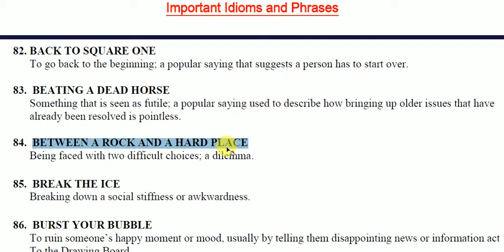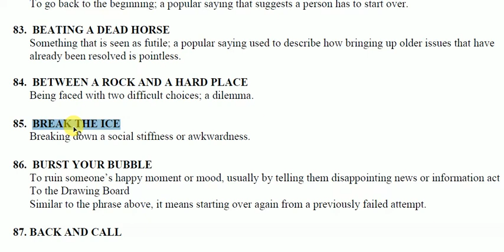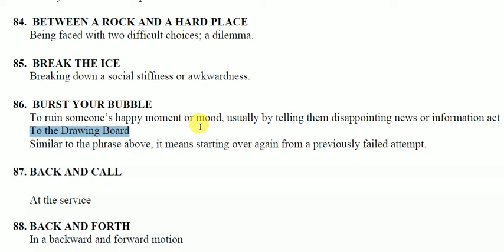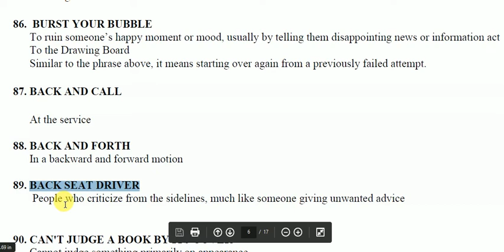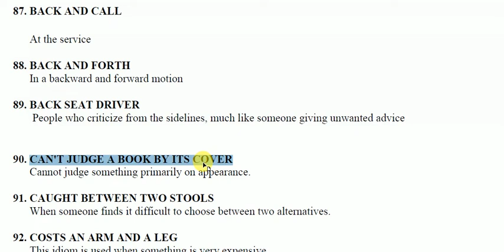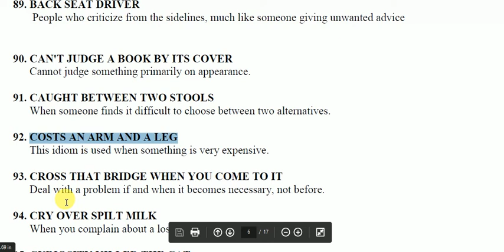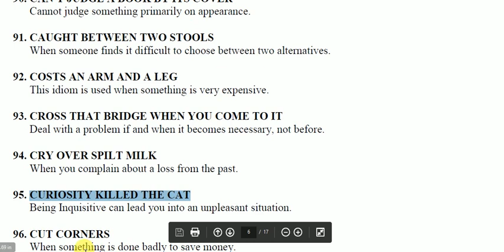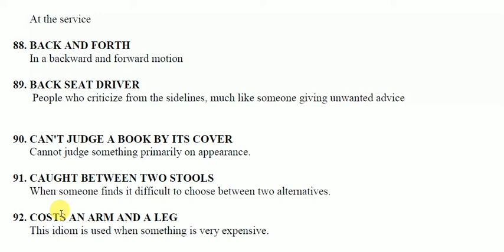अति महत्वपूर्ण Idioms& Phrases,part-5(BHU,CHS,AU,JMI,DU,AMU,JNU n all exams)